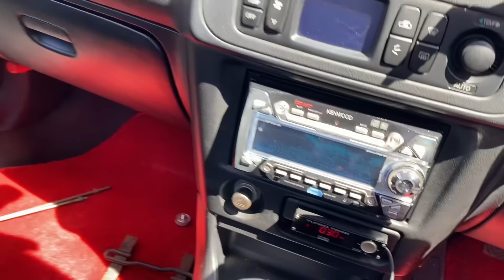Доставка JDM правый руль EvolutionV, Mitsubishi Pajero и эвакуатор в контейнере ￼из Японии ￼￼￼￼￼￼￼ ￼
2011 Peterbilt 389 LongHood 63" Unibiult Sleeper Caterpillar C15 Acert 475+HP 1850 torque 10Speed 3.36 ratio Flex Air  265 Wheelbase!

2006 Peterbilt 379 LongHood ISX565 18 Speed 3.55 ratio Low low leaf 265 Wheelbase